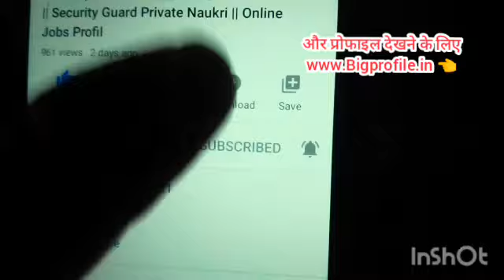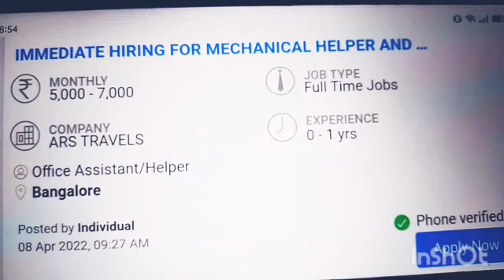Work From Home | Business Ideas at home 2023 I Small Business idea Best partiime self good income